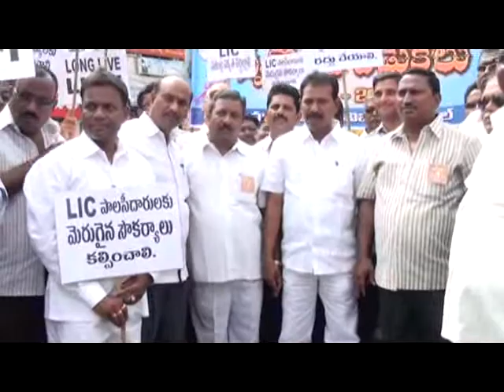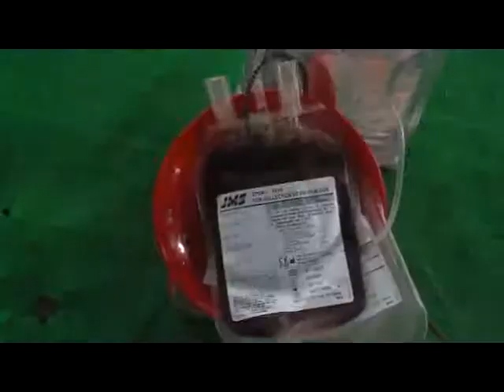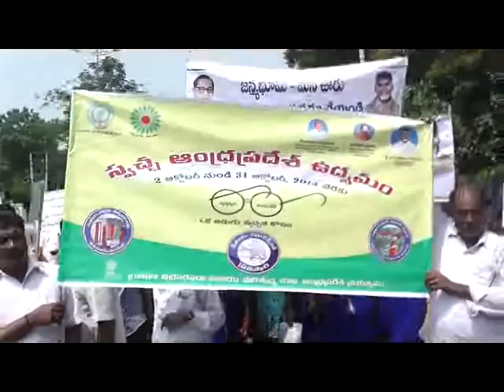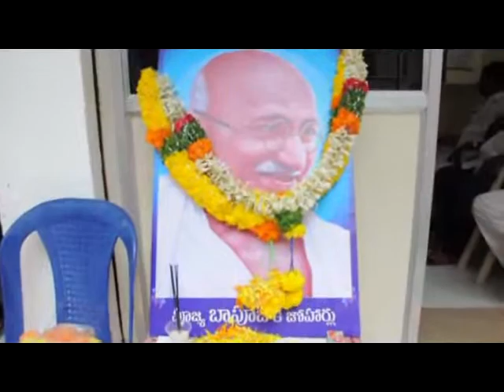2-10-2014 GUNTUR NEWS PART-2